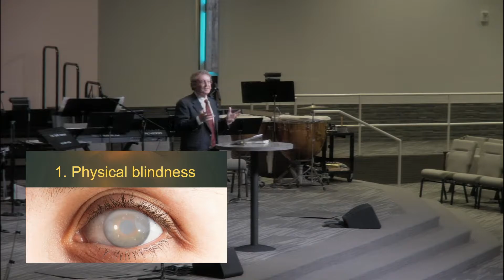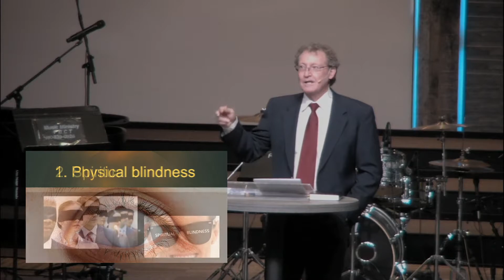FBC Tempe 2020 11 22 WC 930 AM